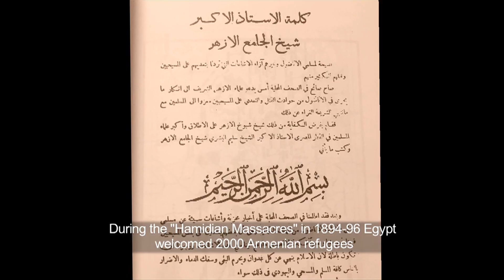We Are Egyptian Armenians " Armenians Genocide "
مشاهد من فيلم إحنا المصريين الأرمن عن الإبادة الجماعية للأرمن التى حدتت على يد الدولة العثمانية تركيا حاليا وراح ضحيتها نحو المليون والنصف شخص

فيلم إحنا المصريين الأرمن
إخراج : وحيد صبحى
إنتاج : شريف مندور - وحيد صبحى
سيناريو ك ايفا دادريان
منتج فنى وباحثة ك حنان عزت
حصل الفيلم على جائزة افضل فيلم تسجيلى فى المهرجان القومى للسينما المصرية
وجائزة افضل فيلم تاريخى فى مهرجان جليندال الدولى للافلام بكاليفورنيا